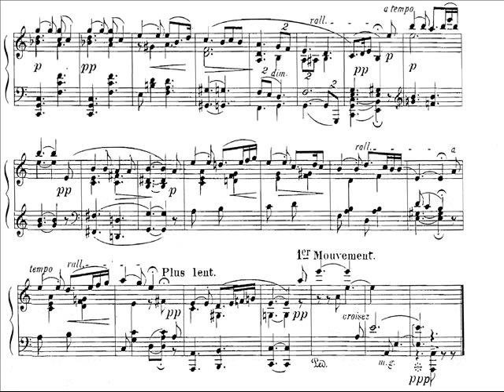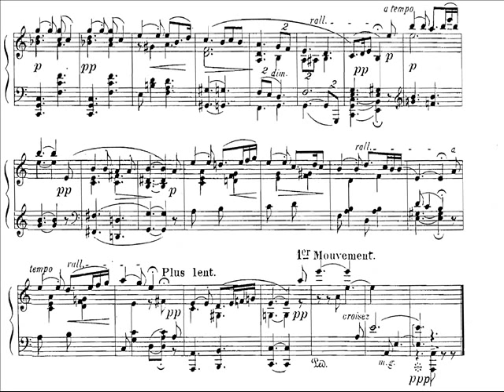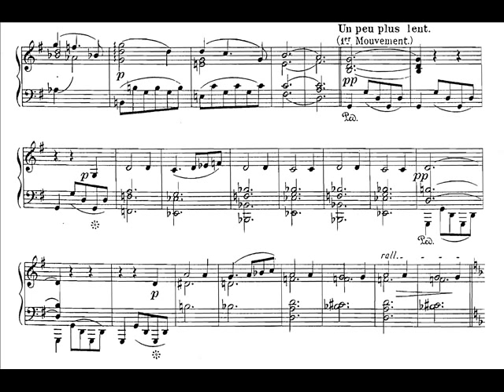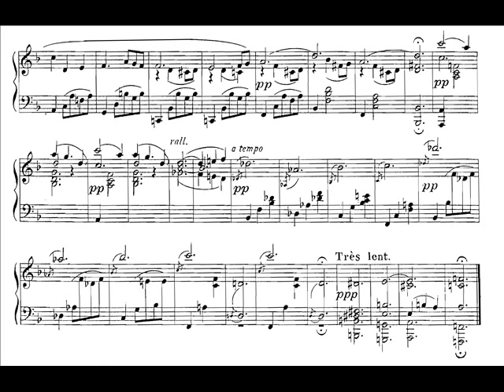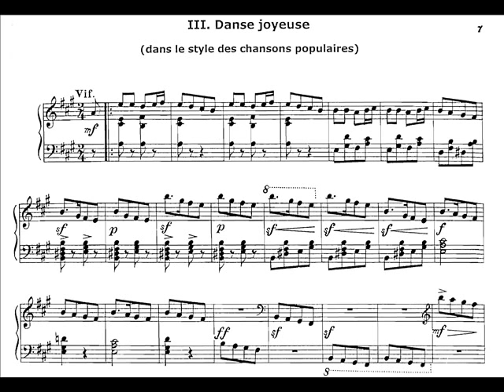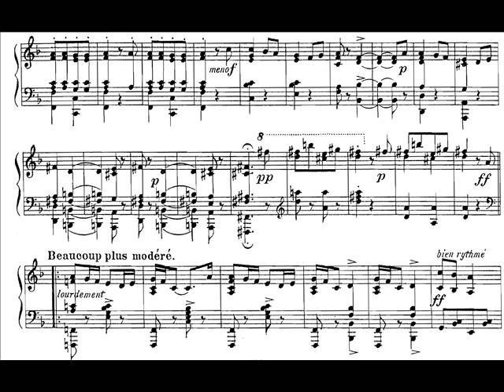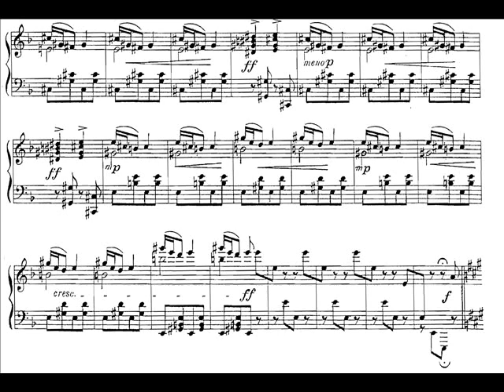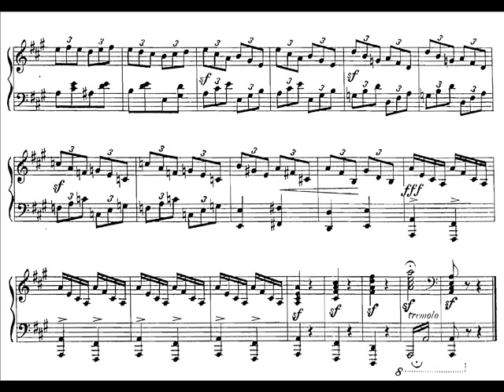Lekeu - Three Pieces for Piano